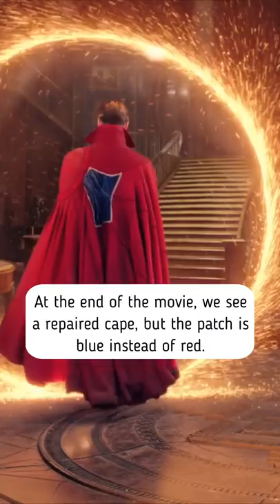Did you know that CAPE in DOCTOR STRANGE 2 Multiverse of Madness.